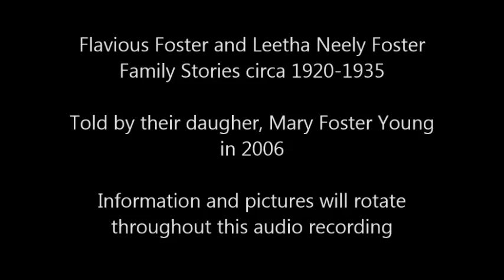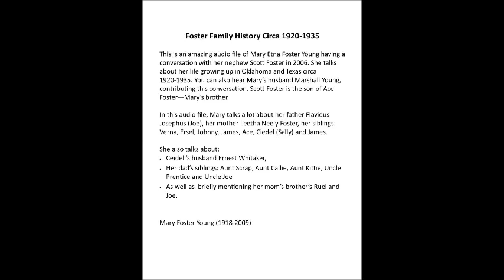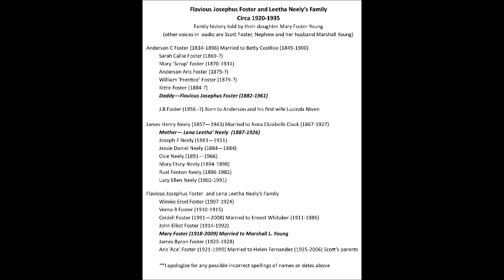Foster Family Stories circa 1920 1935 (please read description)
Flavious Josephus Foster and Leetha Neely’s Family Circa 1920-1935 Family history told by their daughter Mary Foster Young .
This is an amazing audio file of Mary Etna Foster Young having a conversation with her nephew Scott Foster around 2006 and talking about her life growing up in Oklahoma and Texas circa 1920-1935. You can also hear Mary’s husband Marshall Young and  Ace's son Scott Foster contributing this conversation.
Mary Foster Young (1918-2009)   (Please watch to the very end)

In this audio file, Mary talks a lot about her father Flavious Josephus (Joe), her mother Leetha Neely Foster, her siblings: Verna, Ersel, Johnny, James, Ace, Ciedel (Sally) and James.

She also talks about Ceidell’s husband Ernest Whitaker, her dad’s siblings: Aunt Scrap, Aunt Callie, Aunt Kittie, Uncle Prentice and Uncle Joe and well as  briefly mentioning her mom’s
brother’s Ruel and Joe.

Throughout this audio file, she talks about her immediate family (Dad, Siblings and Aunt Scrap). For those who do not want to listen to the entire 91 minutes, here are some
break out times for everyone else.

Mom – Leetha:   8:40 – 9:30min, 46:40 – 52min, 1:03-1:06:30min (Indian Reference),         1:08:35-1:11:33min, 1:25:30-1:27min
Mom, Dad, Aunt Scrap Funny Story:   52:30 – 53:30min
Sisters (death):   Verna and Ersel:  42:55-52min,
Brother (death):  James: 49:40-52min

Aunt Kittie and Aunt Callie Foster: 30:50-33:30min, 1:01:20-1:02min, 1:05:20-1:06:10
Uncle Joe and Uncle Prentice Foster: 32-33:30min, 55:30 – 57min
Uncle Ruel and Uncle Joe Neely:  1:05:55-01:06:30
Grandparents Foster: 55:30 – 57min

Marshall Young – Mary’s husband: 58-1:01:20min (Brigham Young relative)
Ceildell’s Husband, Ernest Whitaker: 28:30-30:30min

First Nice home: 54-55:30min
Poor Living Conditions: 38:45-42:50min,  1:07-1:09min, 1:15:10-1:19min

*If anyone knows about the Choctow Indian Reference, between 103-1:06 min mark
  please let me know. (Ancestry.com member katiehenrich)